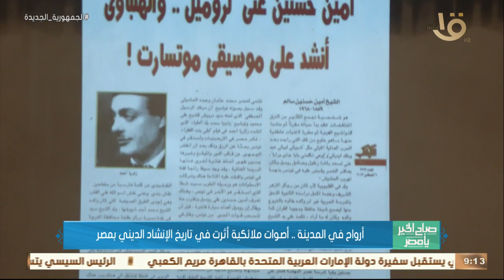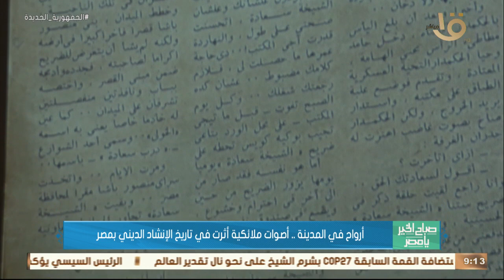صباح الخير يا مصر | أرواح في المدينة .. أصوات ملائكية أثرت في تاريخ الإنشاد الديني بمصر